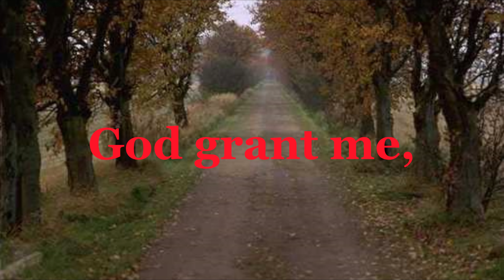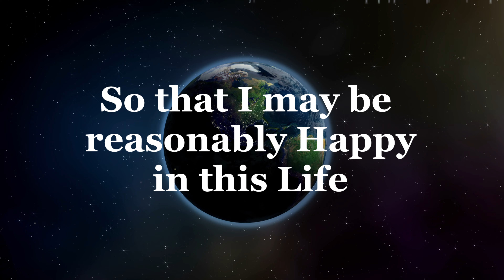The Serenity Prayer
The Serenity Prayer is a three-fold request to God asking for his serenity, courage, and wisdom. It has been cited by thousands of Alcoholics Anonymous (AA), Narcotics Anonymous (NA), and other 12-Step programs (CA, MA, GA, OA) members.

God Loves You and there are things each of us can do to draw closer to Him.